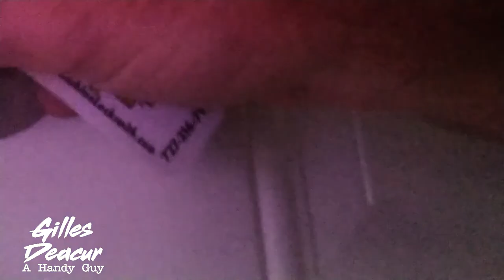A Day in the Life of a Locksmith - Episode 2 - Picking Open a Lock With KW1 Lishi and Rekeying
In this episode I pick open a Kwikset lock with my KW1 Lishi and then rekey all the locks to the unit. I also adjust the deadbolts since they are not locking correctly and difficult to lock. I'll show you how to correct the cylinder orientation of an upside-down keyway on a Kwikset lever handle. I rekey two Kwikset SmartKey locks and rekey a knobset and double-sided deadbolt. Two lock cylinders are shimmed open and I add spool pins to the pin tumbler locks to make them harder to pick.

00:15 Heading to the Job
02:14 Picking Open the Lock
02:41 Verifying Vacancy
03:39 Sizing Up the Situation
05:32 Removing the Locks
06:17 Rekeying the Locks
10:42 Shimming Open the Locks
14:07 Reinstalling the Locks
14:34 The Hunt for Lost Tools
17:42 Adjusting Deadbolt Strikes

Houdini Lock Lube
Kwikset SmartKey Rekey Kit
Kwikset SmartKey Learn Tool
Kwikset Key Blanks
Locksmith Pin Tumbler Kit
Locksmith Pin Tweezers
Locksmith Lock Follower Set
Lock Shims
DeWalt Impact Driver
Dewalt Die Grinder
DeWalt 20V Battery
Carbide Burr Rotary File Bit
Stanley Screwdriver Set
Scarf Gaiter
Sports Mask

My camera equipment in this video (I have a real camera as well, but was without my good equipment)*:
LG V30 Phone

If this video and information was helpful, the ways you can show your appreciation are:

1) Like this video.

I have an Amazon Wish List if you want to support me and this channel. If you get me anything from this list I'll give you and your company/cause a shout-out on the next video.